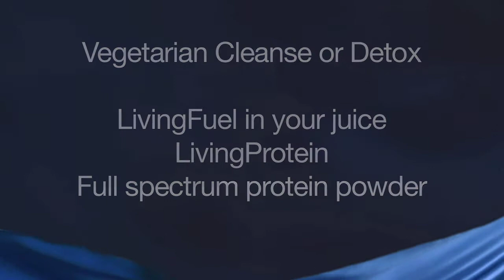Super Health Diet - Chew Your Food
KC Craichy talks about the importance of chewing your food and including plenty of fiber, protein and essential amino acids in your diet.